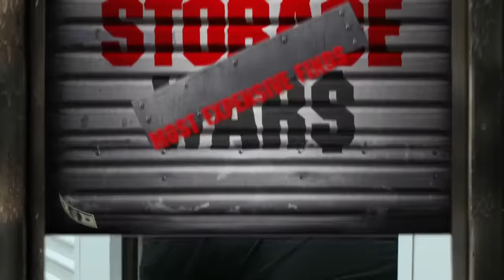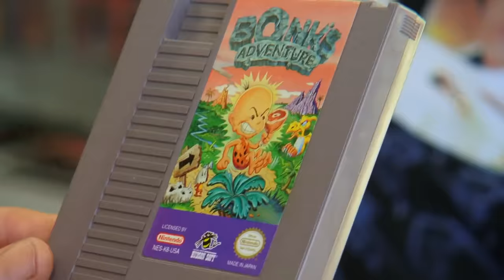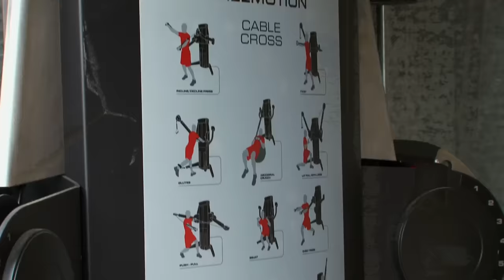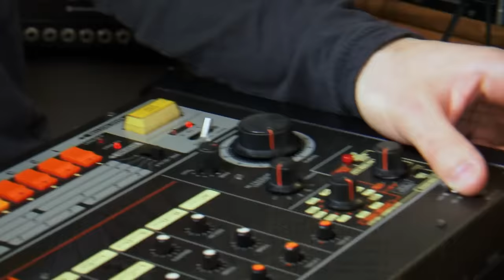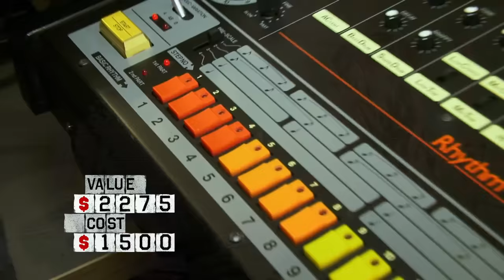Storage Wars: Top 5 Most Expensive Locker Finds From Season 7 | A&E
Stay up to date on all of A&E's latest premieres

Check out this compilation featuring the top 5 most expensive items found in Storage Wars lockers from season 7, including an extremely rare set of Nintendo video games, and a liposuction machine used by plastic surgeons.